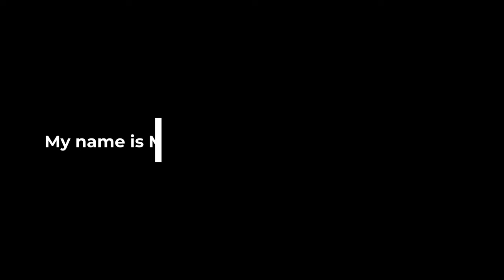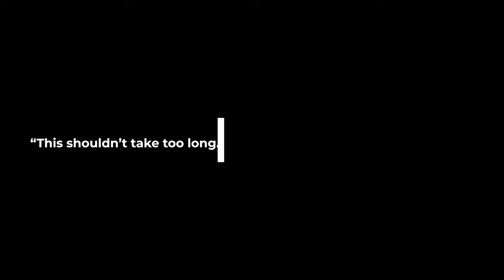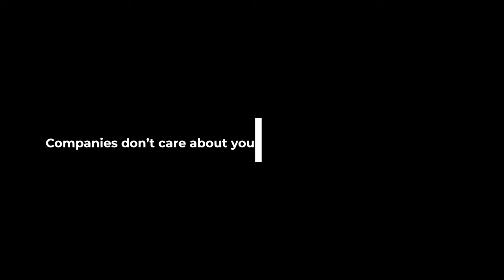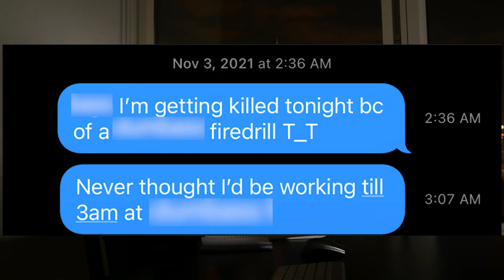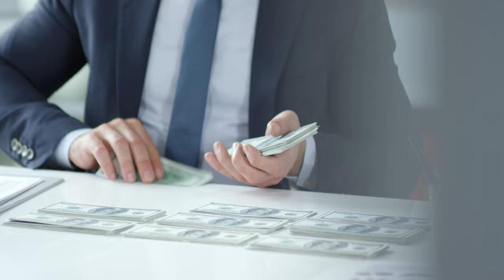3 Life-Changing Lessons From Quitting Investment Banking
I quit my dream investment banking job...and this is what I learned. My goal with this video is to inspire some of you to take action and pursue your goals and dreams in life.

I make these videos because I wish somebody had made these for my younger self.

My filming gear:
Camera (just my iPhone)
Portable microphone
Podcasting mic
Tall tripod
DJI iphone gimbal (for cinematic shots)
Lighting kit

TIMESTAMPS
0:00 Intro
1:15 Lesson 1
4:19 Lesson 2
5:52 Lesson 3
8:00 Reflections a year later
8:43 Closing